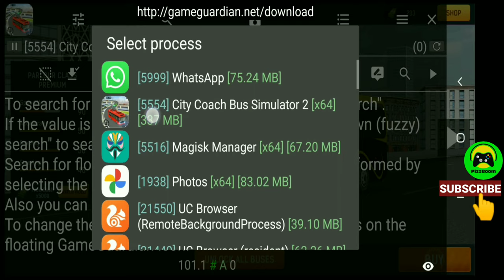City Coach Bus Simulator! Gameplay And How To Get All Buses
Hi friends, in this video i have shown how to get all the buses in city coach bus simulator 2021 coach bus driving Game and how to operate the bus in a good way.

SUB.TO. PizzBoom! Thanks.